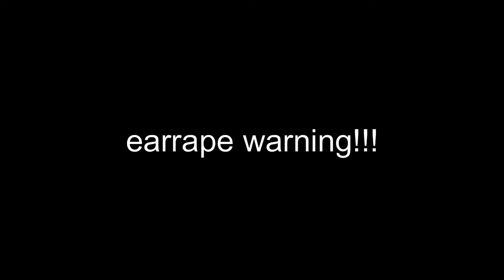Ukraine Meme - Trainwreckstv rage